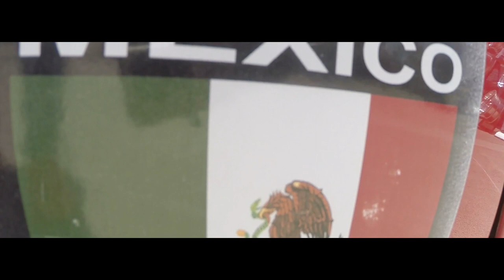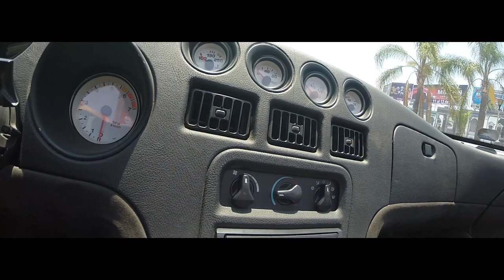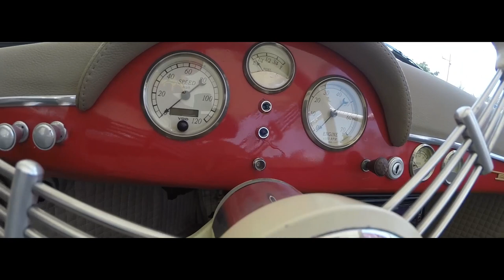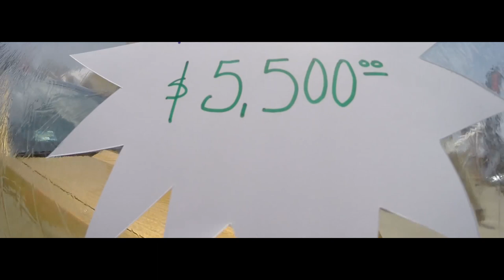Exposición de autos clásicos Mustang Nova Maverick Porsche | Jorginho Ruiz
Adquiere tu playera, sudadera y gorra oficial 22PSI en los siguientes links:
Playeras: